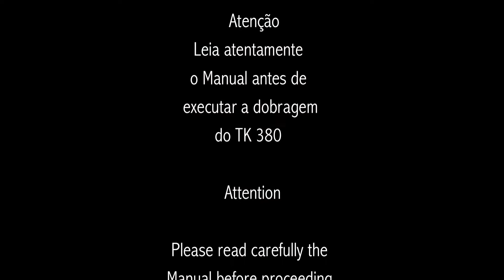Dobragem reserva TK 380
Instruções de Dobragem do Paraquedas Reserva modelo SOL TK-380